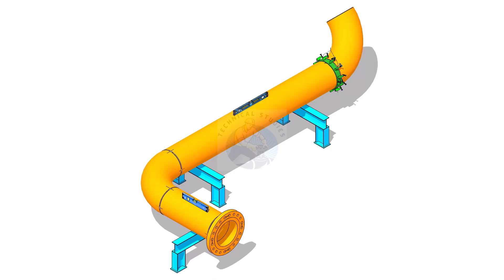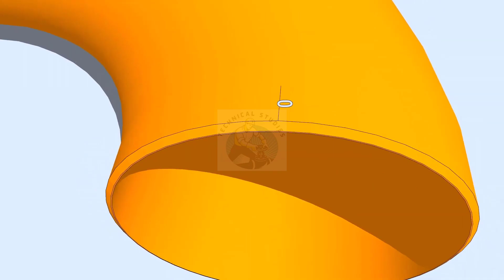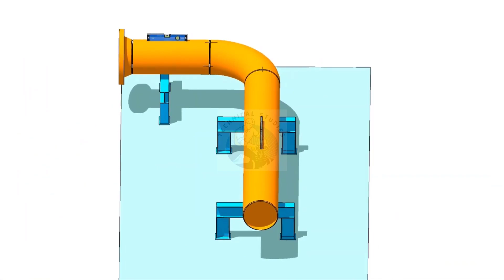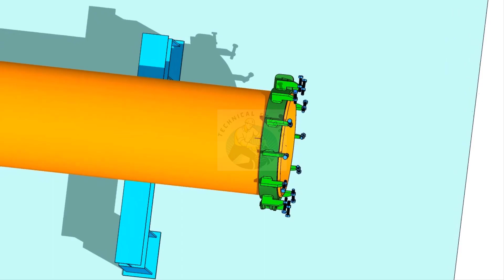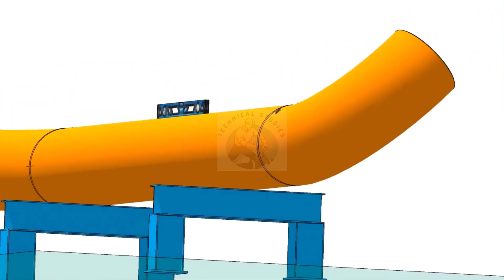How to fit up a 90 degree elbow rotated to any degree.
Beam drawing pdf.